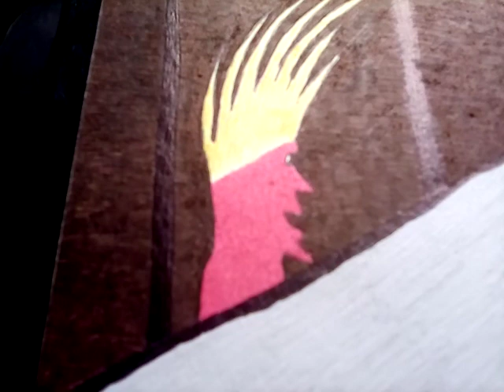HOW HUMPTY FELL By Mark Harvey Mills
Spoken word with visual representation

full cbt
full dbt